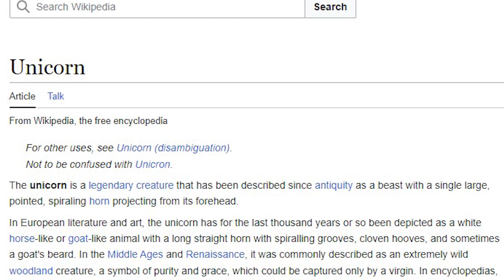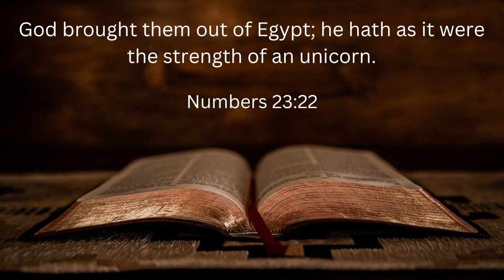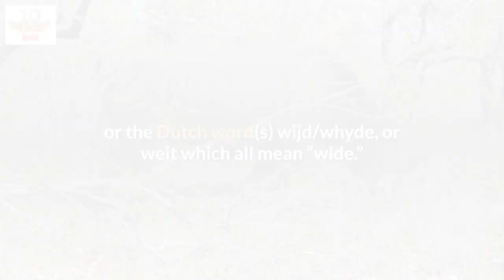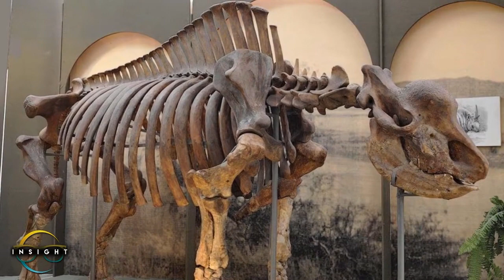Sermon Clip | Unicorns are Real!